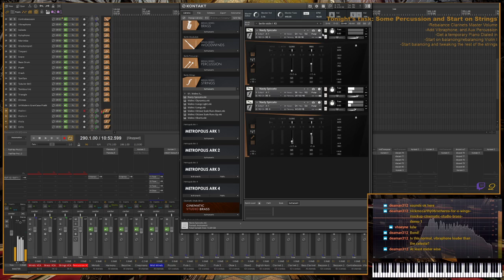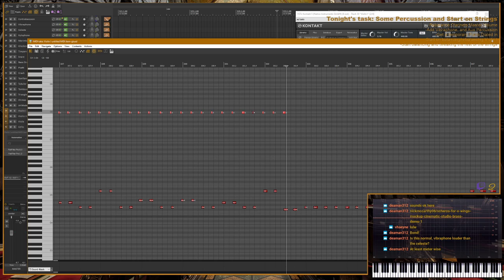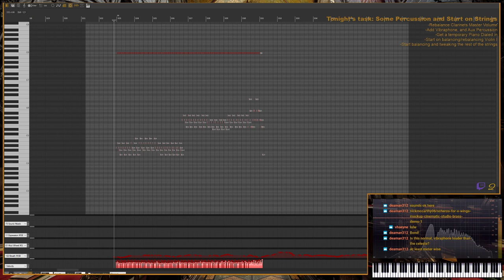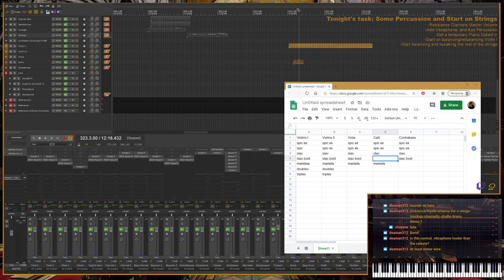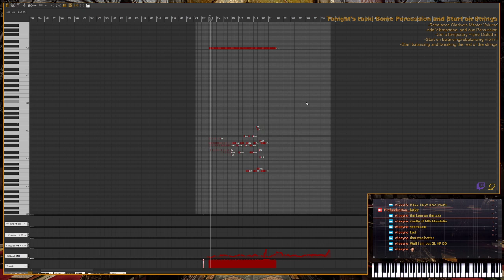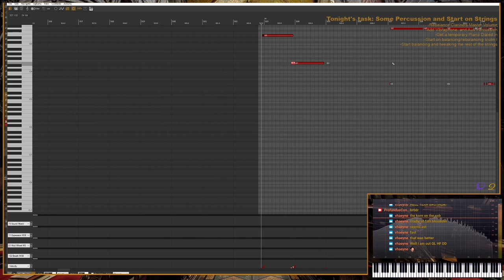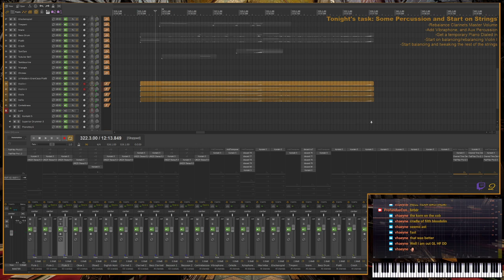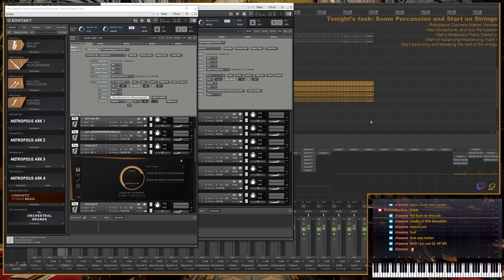Berlin Strings balancing - Reaper 1